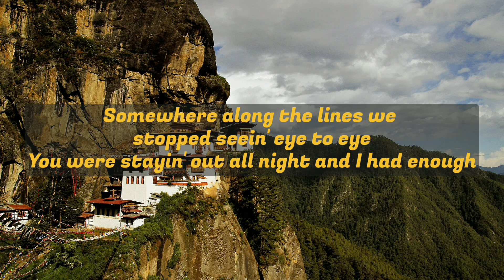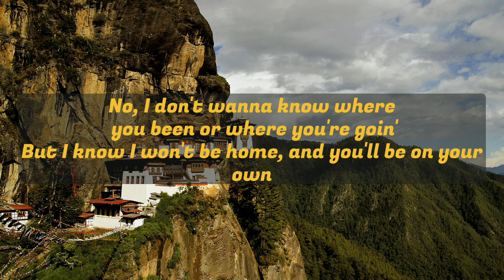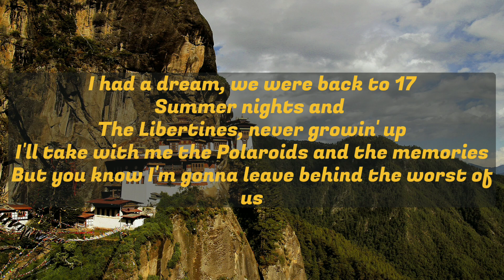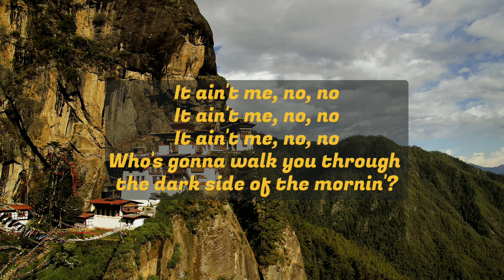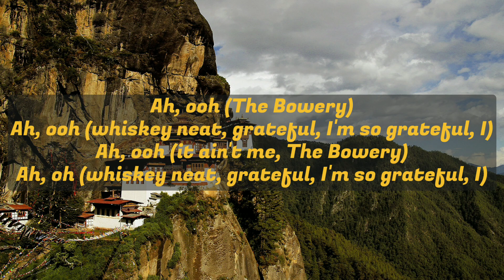Kygo & Selena Gomez - It Ain't Me (lyrics)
Lyrics:

I had a dream we were sippin' whiskey neat
Highest floor, The Bowery, nowhere's high enough
Somewhere along the lines we stopped seein' eye to eye
You were stayin' out all night and I had enough

No, I don't wanna know where you been or where you're goin'
But I know I won't be home, and you'll be on your own

Who's gonna walk you through the dark side of the mornin'?
Who's gonna rock you when the sun won't let you sleep?
Who's wakin' up to drive you home when you're drunk and all alone?

It ain't me (The Bowery)
(Whiskey neat, grateful, I'm so grateful, I)

I had a dream, we were back to 17
Summer nights and The Libertines, never growin' up
I'll take with me the Polaroids and the memories
But you know I'm gonna leave behind the worst of us

It ain't me, no, no

It ain't me (grateful, I'm so grateful, I)

Ah, ooh (The Bowery)
Ah, ooh (whiskey neat, grateful, I'm so grateful, I)
Ah, ooh (it ain't me, The Bowery)
Ah, oh (whiskey neat, grateful, I'm so grateful, I)

It ain't me, na, na, na, na-na, The Bowery
Na, na, na, na-na, whiskey neat (grateful, I'm so grateful, I)